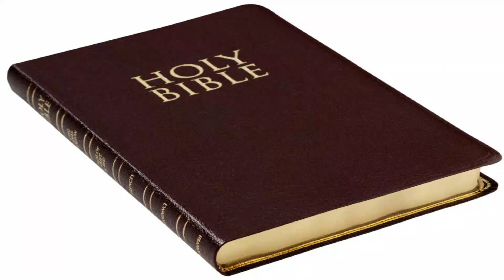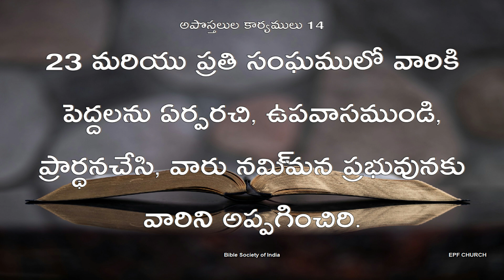23 8 24 Morning Devotion by Bro Moses Praveen garu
|EMMANUEL PRAYER FELLOWSHIP | MOSES PRAVEEN P

Dear Friends, Hope you are blessed by the Word. Do consider to partner with the ministry by fulfilling your part in sharing the burden to spread the gospel to countless precious people and be a blessing to many others. God Bless You richly.

Account Name: MOSES PRAVEEN PARASA
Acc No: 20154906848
SBI , SAJJAPURAM
IFSC Code: SBIN0011103

Please_Note: This program is purely intended for the edification of friends and partners of Emmanuel prayer fellowship.Please refrain from derogatory comments and maintain mutual respect. Any indecency shown will be blocked. Thank You

Address: D-NO 3-37, SURYANAGAR , PYDIPARRU , TANUKU.534211